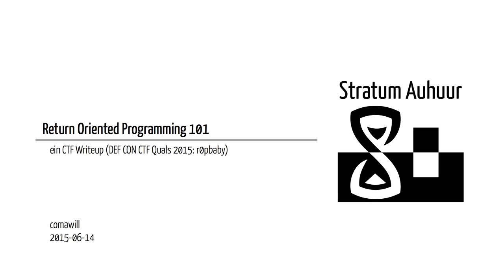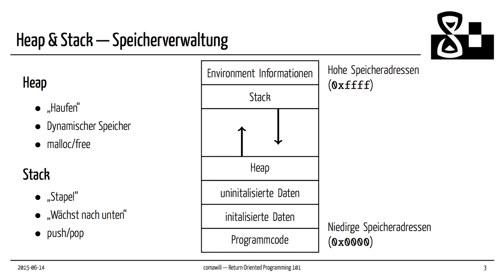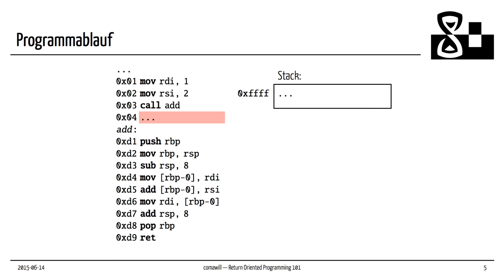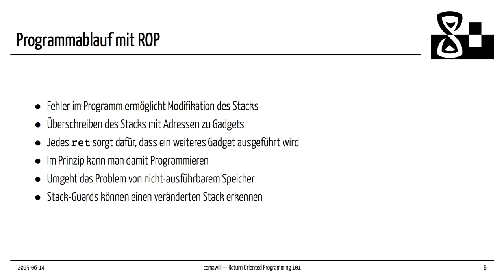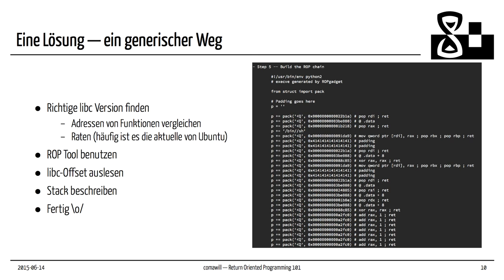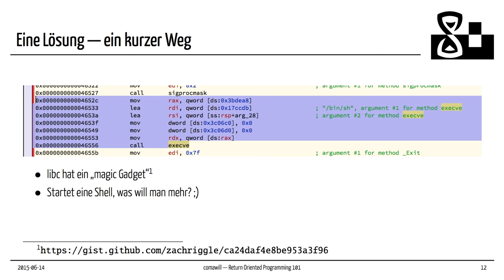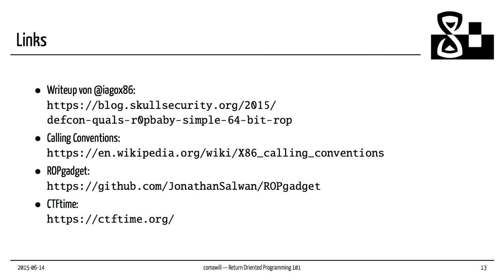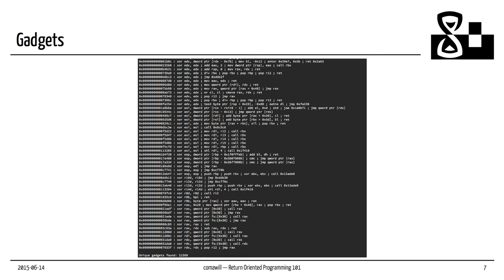Talk: Return Oriented Programming 101 – ein CTF Writeup | DEF CON CTF Quals 2015: r0pbaby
Talk von comawill am 14. Juni 2015
Lizenz: CC-BY-SA 3.0 by comawill